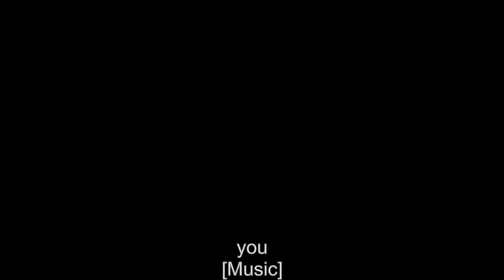Fr Tim Ardouin A Celtic Priest for North Gower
This is the story of Fthr Tim Ardouin who is the Celtic Priest for North Gower, Wales.